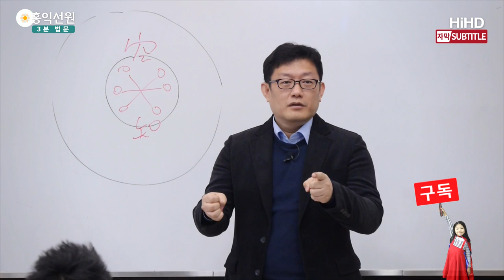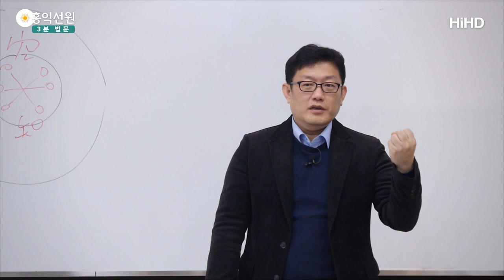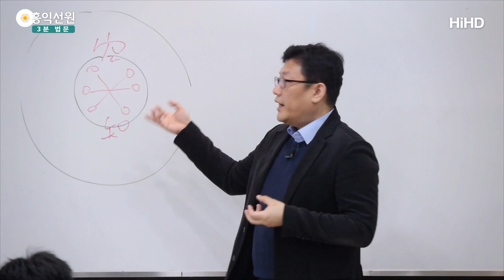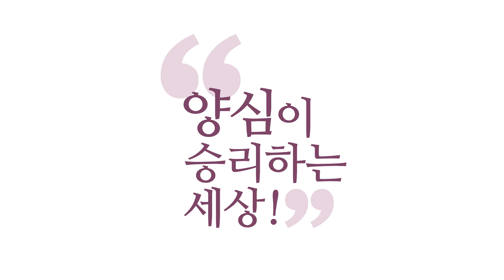[3분 법문] 인생무상 - 아라한 _홍익선원.윤홍식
(160130 화엄경) 사람은요. 한 순간 한 순간이 무상해요.

벌써 지금 아까 제가 아주 멋진 얘기하던
그 시절은 사라졌잖아요. 우주 어디에도 없어요.
우리 기억에만 있지 다 사라졌어요.
여러분 사신다는게요.
1분만 관찰해도 다 관찰돼요, 우주의 진리가.
무상이 뚝뚝 떨어지죠. 얼마나 무상합니까.
벌써 좀 전은 우주에서 사라져 버렸다니까요.

아까 그 행복했던 기분, 아까의 뭐 좋았던 일,
좋았던 오감. 우주에 흔적도 사라지고 없습니다.
우리는 이 무상을요. 뼛속까지 체득하고 있어요,
사는 게 다 무상이기 때문에. 그런데 살아요.
그런데 또 기쁨을 추구하고 살려고 한다구요.

인간의 실존 자체가요.
이 우주의 어떤 공식들에 의해서 굴러가기 때문에
조금만 들여다보시면요.
우리의 그런 허무, 고독, 괴로움에 근거해요.
이 무상함에 대한 인식이 있기 때문에
그렇게 힘들고 허무한 겁니다, 사는 게.

그러면서도 또 희망을 내고 계시다는 건,
여러분 안에서 끝없이 또 긍정의 힘이
샘솟고 있다는건요.
또 다른 힘이 있다는 거예요,
거기에 지지 않으려는.
참나의 힘이 계속 약동하고 있으니까 여러분
살아가시는 거예요.

그러니까 여러분 산다는 거 자체가, 보세요.
아무리 지금 좋은 순간도 무상해요.
돌아서면 바로 사라져 버려요.
우주에서 진짜 사라져 버려요.
여러분이 이 생을 아무리 멋지게 살아도
여러분 왔다 간거 이제 백년 지나면
아무도 모를 수도 있어요.

여러분이 살았다는 이 사실 자체가
다 사라지고 없어집니다.
그걸 받아들이고 계시잖아요.
그걸 받아들이되 이겨내고 계시죠.
거기에 끌려가지 않으려고
'몰라.'하고 계신거예요, 여러분 본능적으로.
'몰라.'하니까 살고 있는 거예요.
무상한 이 현상계를 '몰라.' 해가면서
살고 계신 거예요.

그러면서 인욕해가면서.
몰라만 하나요? 선정바라밀만 쓰나요?
인욕. 수용하고 계시잖아요, 그 진리를.
받아들이고 그 안에서 그래도 의미있게 살아보겠다.
그건 지혜이구요.
그게 보시이고, 지계이고, 정진이 있어요.
또 한번 더 해보구요.

산다는 것 자체가 육바라밀 덩어리이구요.
그 안에는 무상, 고, 무아를 다 깔고 있습니다.
그러니까 그정도 얘기 가지고 지금 진리
얻었다고 하시면 안돼요.
일반인은 다 그렇게 살고 있어요.
그런데 그 삶을 비약적으로 여러분,
수준을 높여보려면요.
무상, 고, 무아 그거 알아가지고는 답이 없어요.

무상, 고, 무아니까 어떻게 해야돼요?
포기하고 있으라는 겁니까? 실제 아라한들은요.
열반 얻은 뒤에 이 생을 포기하고 그냥 있다 가요.
왜냐면 더 할 게 없어요.
나는 이번 생이 마지막이고, 이제 간단 말이에요.
이제 우주에서 사라진단 말이에요.
여러분 이번생이 마지막이고 우주에서
완전히 사라진다고 하면 지금 뭘 하셔야 될까요?

뭘 할까요. 실제 아라한들이?
숲에 들어가 앉아있어요. 죽을날 기다리면서.
못 견디는 아라한들은 자살도 했어요.
어차피 열반인데,
이번 생이 마지막인데 빨리 가겠다.
그나마 양심적인 사람들이
'그래도 인간이 뼛속까지 육바라밀이라,
이대로 가는 건 아닌 것 같다.'해서
양심적인 사람들이 그래도 남한테
도라도 더, 자기가 아는 열반에 이르는 길이라도
가르쳐 주고 간 거예요.

그게 지금 남아서,
결국 그 사람들의 보살도 때문에,
소승 성자들의 보살도 때문에 여러분이 그래도
열반에 이르는 법이라도 아는 거예요.
그러면 그걸 더 관찰해 보면요.
소승의 길이 답이 아니라는 것도 나오는 거죠.
인간은 뼛속까지 육바라밀 하게
생겨먹었다는 거예요.
그러면 우주가 육바라밀 하라고 그게 옳다고
우리한테 프로그램을 심어놨으면,
한 생으로 끝나게 해놨겠느냐는 거죠.

끝없이 육바라밀 하는 게 목표고,
열반에 드는 게 목표가 아니라면,
끝없이 육바라밀 할 장을 우리한테 계속해서
제공하고, 더 닦고, 더 닦고, 더 닦아서.
화엄경에서 말하는 1지부터 10지에 이르는
그 노정을 한 번 밟아보라고
우리한테 이야기하지 않겠습니까?
따라서 이 우리안에 이런 도덕성이
있다는 걸 아는 분들은요
누구나 윤회를 인정했어요. 예전에 다.